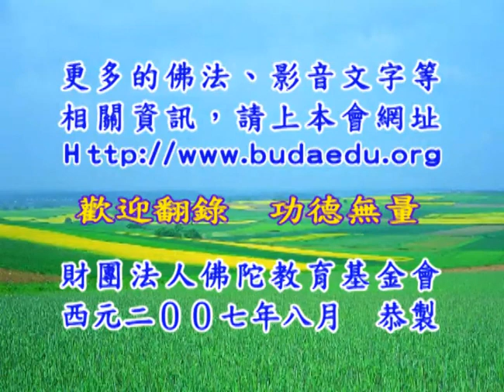淨台法師《大乘妙法蓮華經》17B